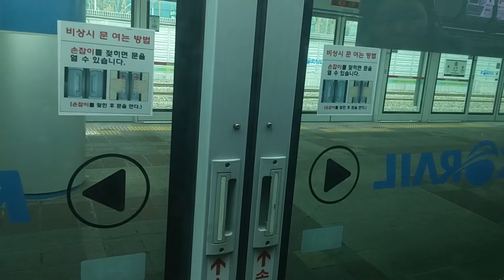코레일 1호선 311x57편성 남영-용산-노량진 주행영상